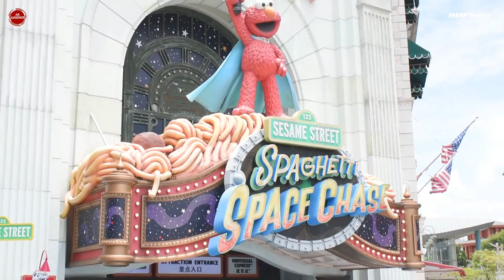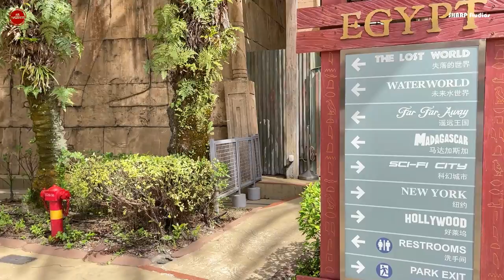Universal Studio Singapore Ancient Egypt Transformers Ride Vlog 3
1. Hollywood (Stroll down the Walk of Fame on Hollywood Boulevard and onto the sets of your favourite blockbuster movies.)
2. New York (Walk the sidewalks of the Big Apple and experience the energy of NYC, just as you’ve seen it in the movies.)
3. Sci-Fi City (Explore this action-packed futuristic metropolis, home to adrenaline rides including TRANSFORMERS The Ride: The Ultimate 3D battle and Battlestar Galactica: HUMAN vs. CYLON)
4. Ancient Egypt (Step back into 1920s Egypt and explore ancient obelisks, the riddles of the Sphinx and curse-ridden rides.)
5. The Lost World (Walk with dinosaurs in Jurassic Park and watch death-defying stunts at WaterWorld’s sensational water show.)
6. Far Far Away(Step into the fairytale kingdom of Far Far Away with castles, green ogres, a talking donkey and magic potions.)

Full Detailed View in Hindi with Subtitles. Unseen views , All expense full Details
Singapore Sasti Ticket
Singapore ghumne ki jagah
Singapore me kahan ghume
Singapore Trip Plans
Singapore Visit Visa
Singapore Tourist Visa cost
Singapore Expense
Singapore Kaise Jaye
Singapore Cheap Flights
Singapore Visa Documents